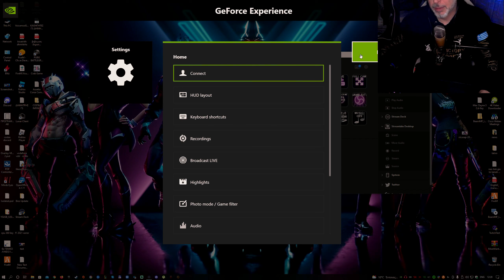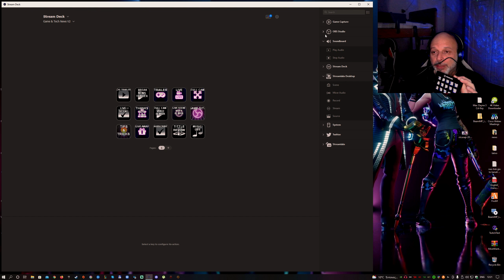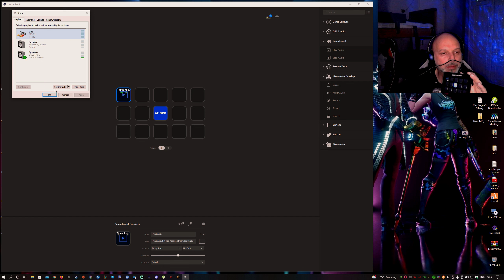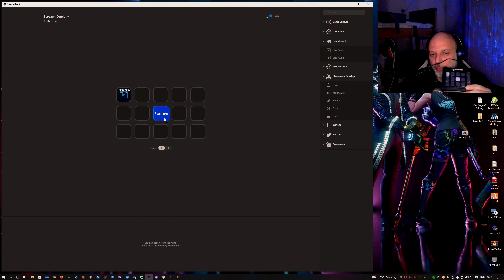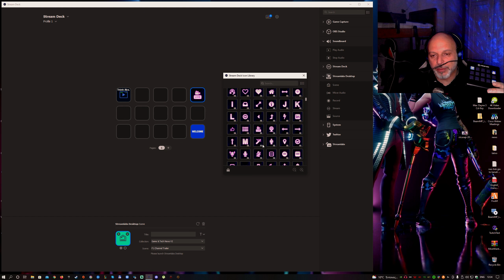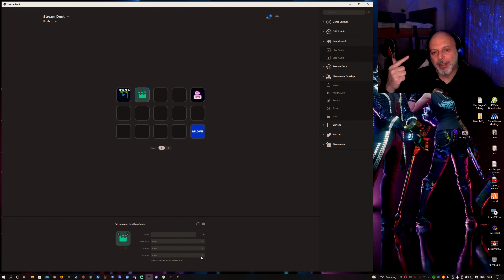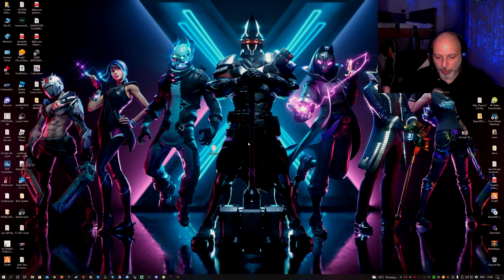ELGATO STREAM DECK REVIEW | Tech News | Greek | Costas Infinity Games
Elgato Steam Deck Tech Review

Περιγραφή:

Σπάστε τα όρια
Δημιουργείτε ποιοτικό περιεχόμενο που υποστηρίζεται από την καλύτερη τεχνολογία στον πλανήτη.
Αλλά θέλετε να κάνετε περισσότερα. Με το Stream Deck, απελευθερώστε τη δημιουργική σας ιδιοφυΐα και κάντε πάταγο
στο Twitch και στο YouTube. Όλα αυτά εστιάζοντας σε αυτό που έχει μεγαλύτερη σημασία: το κοινό σας.

Πάρε τον έλεγχο
15 πλήκτρα LCD που είναι έτοιμα για εκκίνηση απεριόριστων ενεργειών εξαλείφουν την ανάγκη χαρτογράφησης και απομνημόνευσης συντομεύσεων πληκτρολογίου.
Η λειτουργία αφής με ένα άγγιγμα σάς επιτρέπει να αλλάζετε σκηνές, να εκκινείτε πολυμέσα, να προσαρμόζετε τον ήχο και πολλά άλλα, ενώ η οπτική ανατροφοδότηση επιβεβαιώνει κάθε εντολή σας. Παραδοσιακά, αυτό το επίπεδο ελέγχου ήταν αποκλειστικό για τους mainstream ραδιοτηλεοπτικούς φορείς ψυχαγωγίας.
Τώρα, είναι στα χέρια σας.

Βελτιώστε τις ρυθμίσεις σας
Elgato Game Capture, OBS, Twitch, Twitter, TipeeeStream, XSplit, YouTube και άλλα – Το Stream Deck ενσωματώνει τα εργαλεία σας και εντοπίζει αυτόματα τις σκηνές, τα πολυμέσα και τις πηγές ήχου σας, δίνοντάς σας τη δυνατότητα να τα ελέγχετε με ένα γρήγορο πάτημα ενός πλήκτρου.

Να είστε προνοητικοί
Οι αυτοματοποιημένες ειδοποιήσεις κάνουν τη ζωή πιο εύκολη. Όμως, ανάμεσα στο να ευχαριστήσουμε τους δωρητές και να καλωσορίσουμε νέους συνδρομητές, υπάρχουν πολλές ευκαιρίες για αυτοέκφραση. Χρησιμοποιήστε το Stream Deck για να αναβαθμίσετε τις γελοιότητες στην οθόνη σας με GIF, εικόνες, βίντεο και κλιπ ήχου.
Όσο είστε σε αυτό, εφαρμόστε χαμηλότερα τρίτα και κλείστε το περιεχόμενό σας με γραφικά εισαγωγής και εξόδου. Οι επιλογές σας είναι ατελείωτες, γι' αυτό εξερευνήστε
και πειραματιστείτε. Κάντε ό,τι πρέπει για να ακονίσετε το δημιουργικό σας πλεονέκτημα και κάντε το με μια προσωπική πινελιά.

Καλησπερες σε όλους, είμαι ο Κώστας.

Και το κανάλι μου είναι το Costas Infinity Games.

Σε αυτό το κανάλι θα βρείτε διαφορα παιχνίδια για κονσόλες και PC.
Ειμαστε μια ωραια παρεα και περναμε καλα κανουμε χαβαλε γιατι η καιροι ειναι δυσκολοι.

Στόχος μου είναι να περναμε καλα και να παίζουμε τα αγαπημένα μας παιχνίδια για όσο καιρο ανεβάζω βίντεο στο Youtube!!
Από εκεί και πέρα θέλω να το μοιραστώ μαζί σας.
Προσπαθώ να ανεβάζω βίντεο όσο συχνά και όποτε μπορώ.

Ελπίζω να σας αρέσει το περιεχόμενο του καναλιού!

** Κάθε Σάββατο στις 20:00 μ.μ. κάνω Live Stream στο Youtube **

Όπως επίσης αν θέλετε να παίξουμε μαζί στα Live Stream και οχι μονο.
Εδω ειναι Playstation ID @ Costas_Infinity

Αν θελετε να με βρειτε σας εχω παρακατω τα Links...
Twitch tv , Instagram , Tiktok , YouTube , Facebook.

Με εκτιμηση
Costas Infinity Games